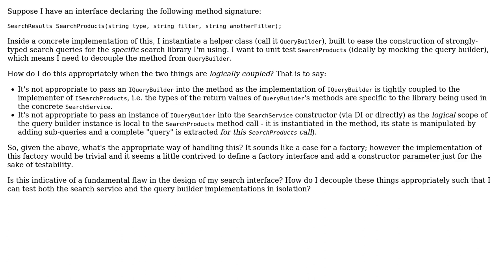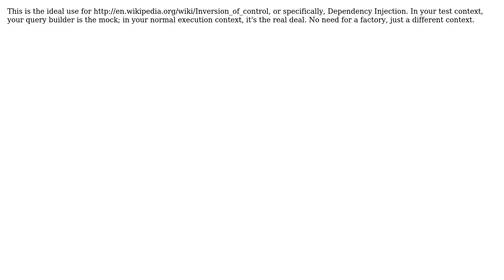Software Engineering: Unit testing methods with logical dependencies on other classes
With thanks & praise to God, and with thanks to the many people who have made this project possible! | Content (except music & images) licensed under CC BY-SA | Music | Images & others | With thanks to user Paul Hicks user Ant P and the Stack Exchange Network Trademarks are property of their respective owners. You are responsible for your own actions.